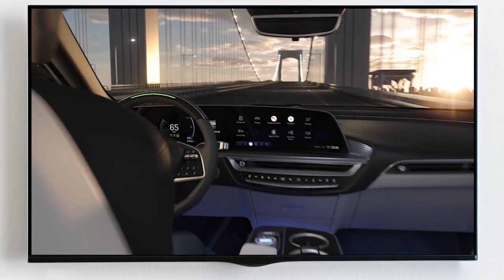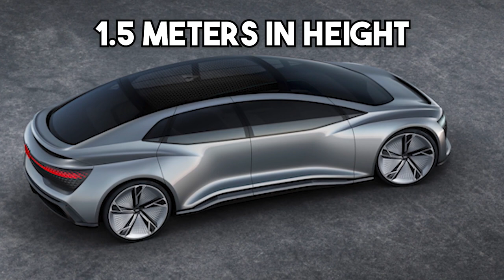10 Electric Cars and Electric SUVs You'll Be Able to Buy in 2023 To 2025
10 Electric Cars and Electric SUVs You'll Be Able to Buy in 2023 To 2025

There has never been a more exciting time to be an electric car buyer, as both demand and supply have skyrocketed. Electric vehicles are now mainstream, yet just recently were they expensive and hard to get. Nowadays, consumers can pick from various products that span numerous price points and niches.

Now, the future of electric cars is bright.

That's why in this video, we are going to look at the best electric cars in the next three years!